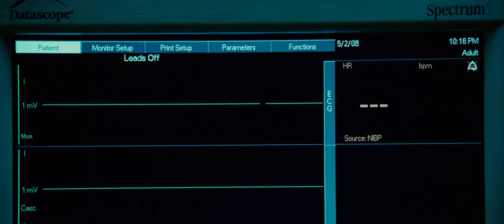Hancock/Best scene/Peter Berg/Will Smith/John Hancock/Jason Bateman/Charlize Theron/Eddie Marsan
John Hancock is an alcoholic who possesses superpowers, including flight, invulnerability, and superhuman strength. While performing superhero-like acts in Los Angeles, he is often ridiculed and hated by the public for his drunken and careless acts, and becomes enraged when referred to as a "psycho." Hancock rescues Ray Embrey, a public relations specialist, from an oncoming train, which he irrationally derails to save Ray. Thankful and seeing him as a career opportunity, Ray offers to help improve Hancock's public image. Hancock meets Ray's family, his son Aaron, who is a fan, and his wife Mary, who takes an immediate dislike to Hancock.

Ray encourages Hancock to issue a public apology, and then go to prison for a time, until Los Angeles needs him properly. Hancock reluctantly agrees, struggling to fit in prison, and quickly causes trouble when he assaults two fellow inmates that refuse to leave him alone. Hancock is visited by Ray, encouraging him to be patient. He is also later visited by Mary and Aaron who bring him homemade spaghetti. Los Angeles' crime rate rises, and Hancock is eventually released to help. He foils a bank robbery orchestrated by Red Parker, with Hancock slicing off his hand to prevent him from activating a detonation switch. He is praised as a hero, and becomes popular.

Hancock reveals to Ray and Mary that he is amnesiac and an immortal, having woken up in a hospital 80 years ago with no memory of his identity. He also learns Mary is Aaron's stepmother. Carrying a drunk Ray home, Hancock kisses Mary, only for her to toss him through the wall, revealing she has superpowers too. The next day, Hancock and Mary speak in private. Mary claims they have lived for three thousand years, are the last of their kind, and are siblings. Hancock disbelieves her about the last claim, and flies away to inform Ray, only for Mary to chase him and incite a violent battle across the city. Ray witnesses the fight, later confronting the duo. Mary admits Hancock is actually her husband from the past, but that she chose to quietly leave him once he had lost his memories of them.

That night, Hancock stops a liquor store robbery, only to be shot multiple times, and is hospitalized. Mary appears, explaining that when the immortals paired up, they would slowly lose their powers, becoming mortals. The last time Hancock and Mary were together was eighty years before, when Hancock was attacked; his amnesia is a result of the attack. Parker, who escaped prison with several other criminals, attacks the hospital to get revenge. Mary is caught in the crossfire and injured. Hancock recovers, killing the criminals, but is further injured. Parker tries to kill him, but Ray cuts off Parker's gun holding hand with a fire axe and kills him. Hancock throws himself out of the hospital, trying to increase his distance from Mary so that she can recover, before flying off towards the Moon.

A month later Ray and his family receive a call from Hancock, revealing he has imprinted the Moon's surface with Ray's AllHeart marketing logo. In a mid-credits scene, Hancock approaches a criminal in New York City, who calls him an "psycho" in a tight outfit, much to his amused fury.